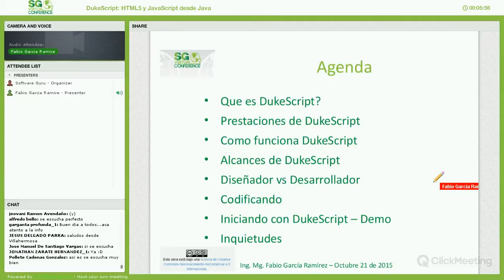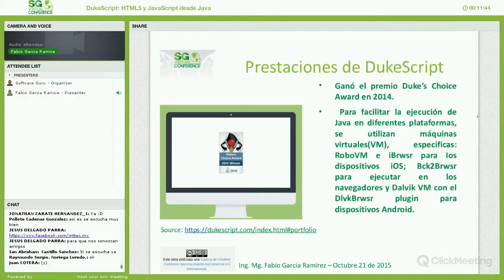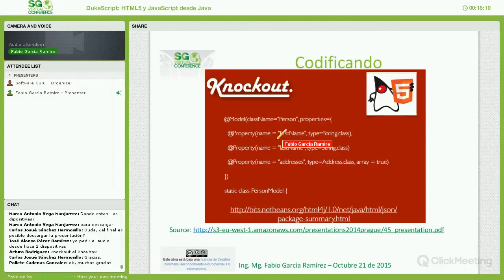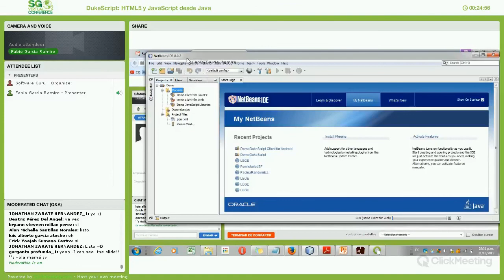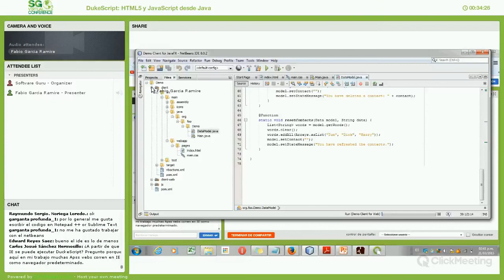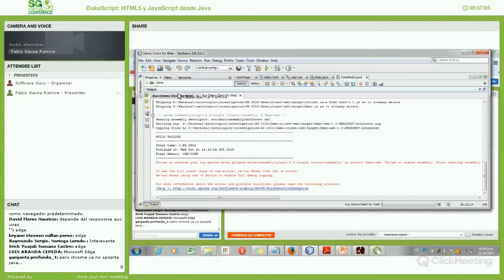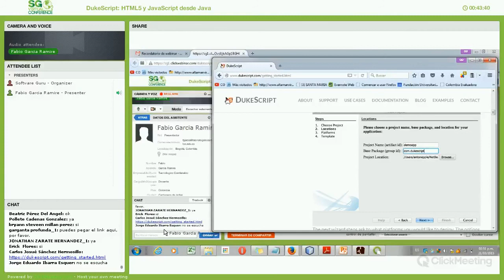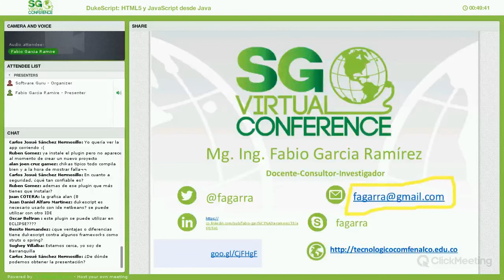DukeScript: HTML5 y JavaScript desde Java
DukeScript es una nueva tecnología para desarrollar aplicaciones de escritorio, web y moviles multiplataforma, haciendo nuevamente realidad la promesa de Java: Writes Once, Run Everywhere...

Las aplicaciones desarrolladas con DukeScript son realmente programas planos en Java que internamente usan HTML 5 y JavaScript para ejecutar las vistas en los diferentes dispositivos. De esta forma solamente se necesita desarrollar codigo en Java que utilize los adelantos tecnológicos en el diseño de las interfaces de usuario.

La charla estará enfocada en mostrar las posibilidad de este framework.